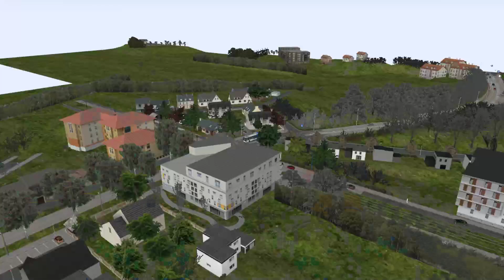OMSI 2 | Let's Play sur St Servan | Ligne 21 en Irisbus Citelis 12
Hey,
Aujourd'hui je te propose de me suivre pour de nouvelles aventures sur Omsi 2. Dans cette vidéo, je parcours la ligne 21 sur Saint Servan à bord d'un Irisbus Citelis 12.

Les Liens :
Bus : DLC St Servan

Si la vidéo t'as plus, n'hésite pas à liker. Ça me ferait plaisir. Ça soutient la chaîne et me permet d'améliorer les vidéos. Sur ce ,bon visionnage et à bientôt j'espère pour de nouvelles aventures.